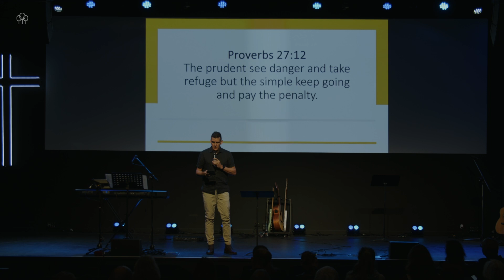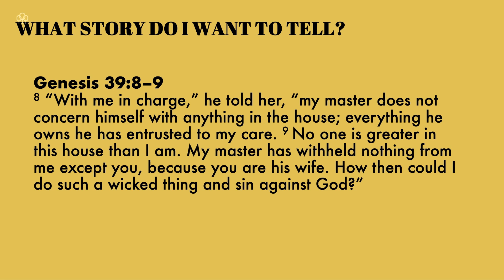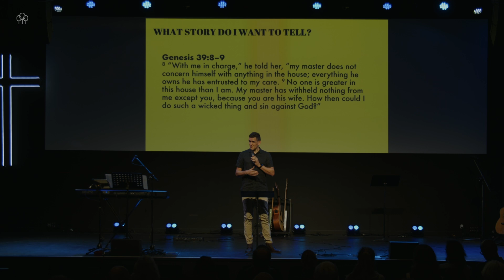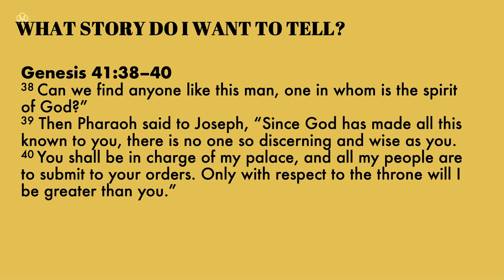Legacy: A Story Worth Telling | Mark Westhuyzen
It didn’t look like Joseph’s story would end well. But by the end he left a wonderful legacy. We too can play a part in a story God is writing for our lives. Through wise decisions each day we leave a legacy for generations to come.